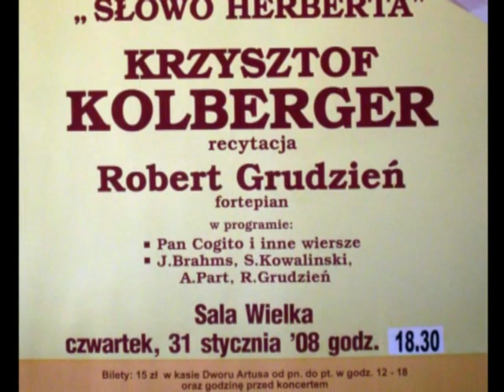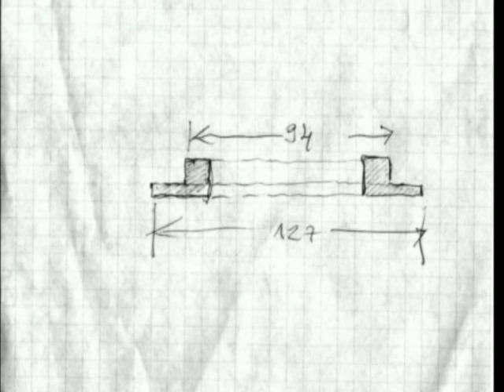Wspomnienie Krzysztofa Kolbergera.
Zdjęcia z prywatnego archiwum Roberta Grudnia.
Muzyka - Robert Grudzień.